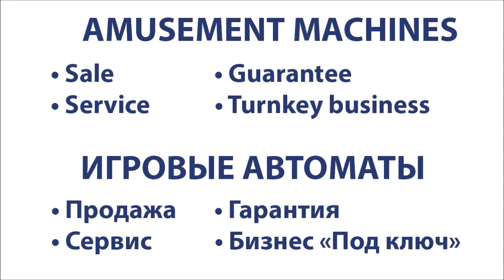Ice Ball Redemption Game Lane 2